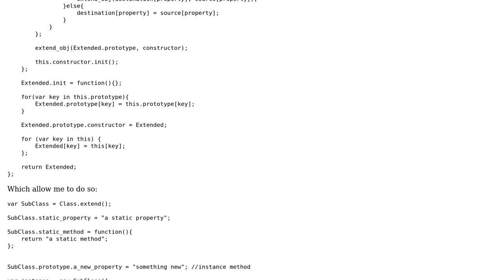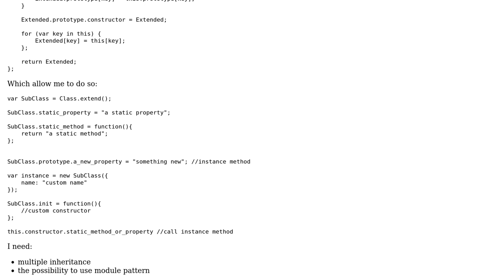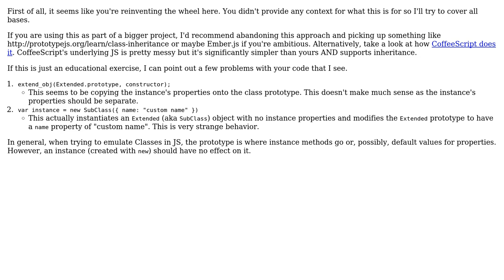Javascript inheritance (2 Solutions!!)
Javascript inheritance

With thanks & praise to God, and with thanks to the many people who have made this project possible! | Content (except music & images) licensed under CC BY-SA | Music | Images & others | With thanks to user notb user Matteo Pagliazzi and the Stack Exchange Network Trademarks are property of their respective owners. You are responsible for your own actions.